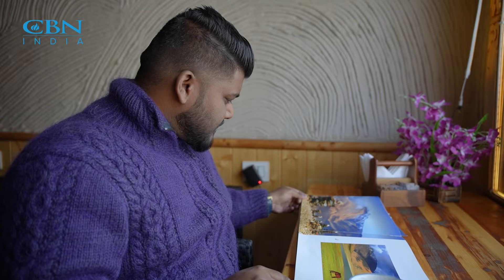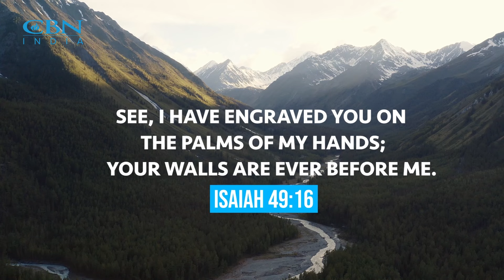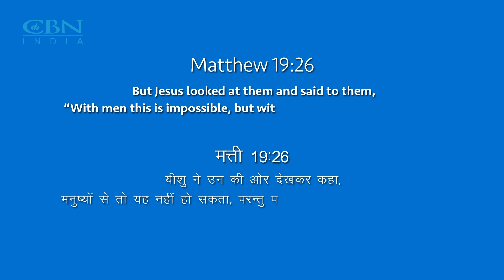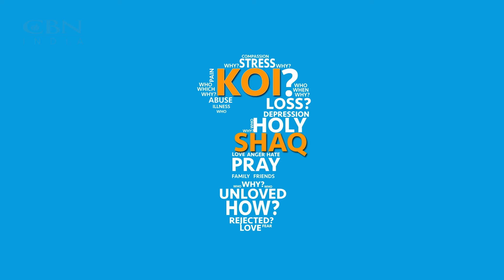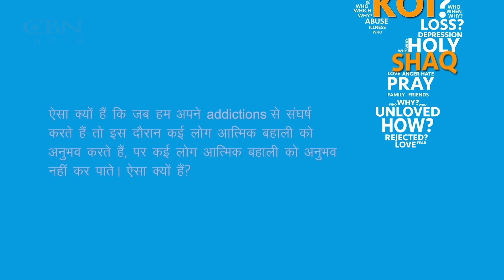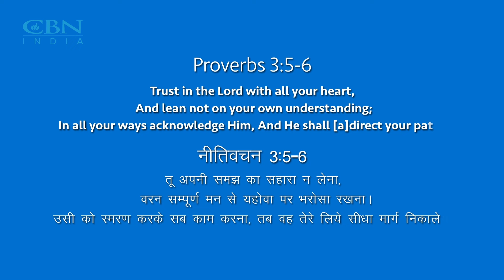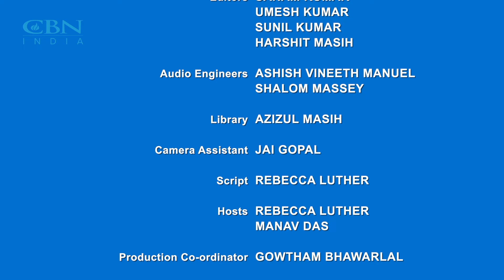Ek Nayee Zindagi - 24th September 2024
Addiction lurks like a roaring lion, ready to pounce, affecting everyone, including children. It preys on both men and women and can lead to lifelong habits. Recovery starts with acceptance—acknowledge your need for God and lean on your community for support. CBN India is here to help you on your journey to recovery.

This September, join CBN India throughout the month for stories of recovery and every Sunday for meditations from the Bible that will guide you to complete and absolute freedom from addiction. Discover how prayer can be a vital step in recovery. Become part of the CBN community and learn to support those fighting addiction, step by step.

In this episode, Sam David shares his inspiring journey from loneliness and struggles with smoking and drinking to a transformative encounter with God. He opens up about how these addictions impacted his health and well-being, but ultimately, it was God’s love and grace that healed him and changed his life forever.

If you have tried everything for your addiction and failed, try prayer. Call the ENZ Prayerline at 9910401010 or inbox us now. Today is the day you start on the road to recovery.